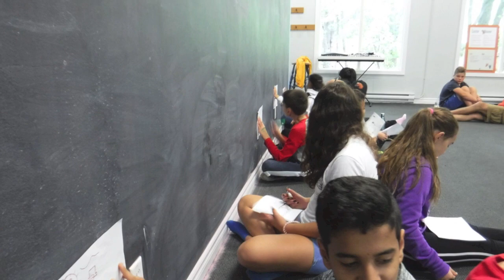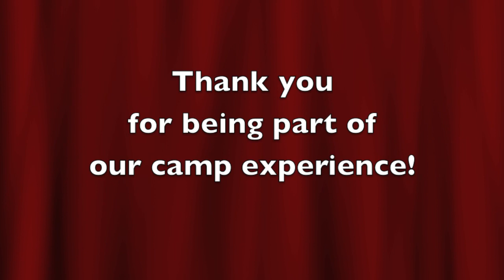Henry Munro PLC 2018-2019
Songs:
0:00 American Authors - Best day of my life
1:47 Megan Trainor - No Excuses
3:11 Imagine Dragons - Thunder
5:09 The Ting Tings - That's not my name